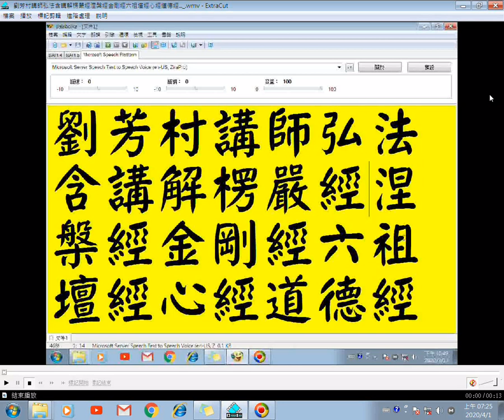劉芳村講師弘法38含講解涅槃經03...六祖壇經、道德經、金剛經、心經、形而上謂之道...耳根圓通、楞嚴經...